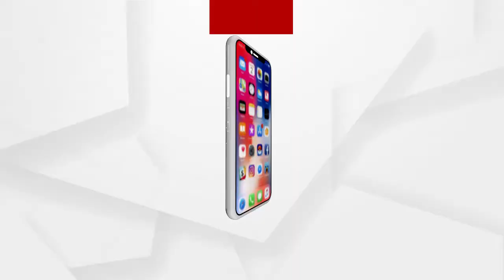ତାଇକୋଣ୍ଡୋ ଛାତ୍ରଛାତ୍ରୀଙ୍କୁ ବେଲ୍ଟ ପ୍ରଦାନ ଓ ନୂତନ କାର୍ଯ୍ୟାଳୟ ଉଦଘାଟିତ .....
ତାଇକୋଣ୍ଡୋ ଛାତ୍ରଛାତ୍ରୀଙ୍କୁ ବେଲ୍ଟ ପ୍ରଦାନ ଓ ନୂତନ କାର୍ଯ୍ୟାଳୟ ଉଦଘାଟିତ ହୋଇଯାଇଛି । ସୁନ୍ଦରଗଡ଼ ଜିଲ୍ଲାର ବୀରମିତ୍ରପୁର ପୌରାଞ୍ଚଳର ସ୍ଥିତ ବିଆରଆଇ କ୍ଲବରେ ବିଭିନ୍ନ ବେଲ୍ଟ ପାଇଁ ୪୨ ଜଣ ଛାତ୍ରଛାତ୍ରୀଙ୍କୁ ନେଇ ପ୍ରଶିକ୍ଷକଙ୍କ ଉପସ୍ଥିତିରେ ପରୀକ୍ଷା କରାଯାଇଥିଲା .